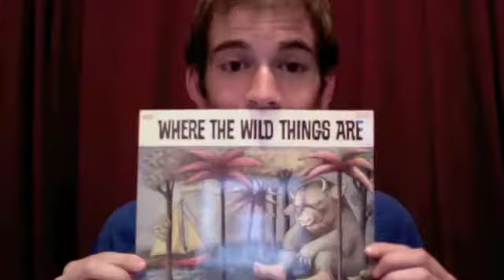[Day 39] Where The Wild Things Are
The simplest things in life are sometimes the best!

If you want to leave a video reply, title it with the name of the book :)